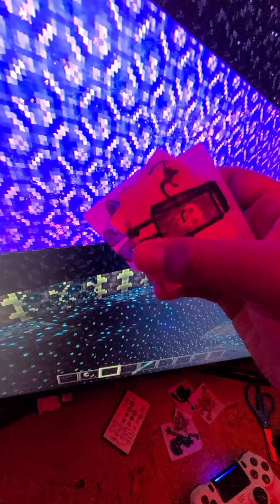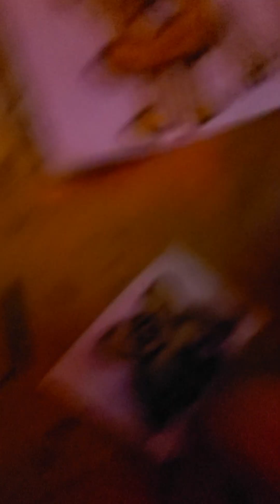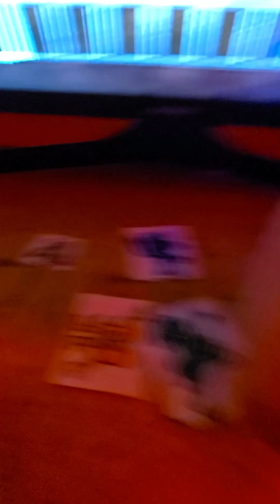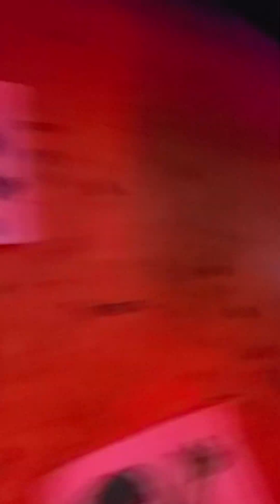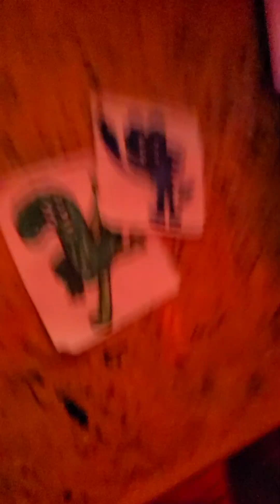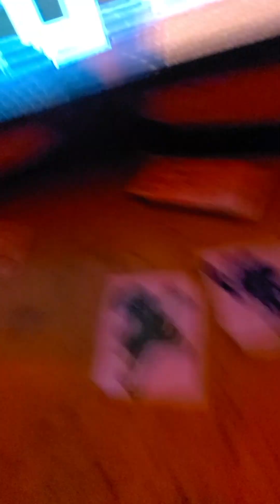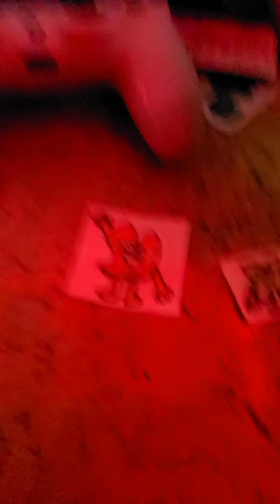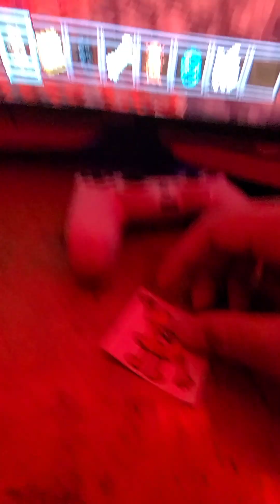BFB: Four's Equation Clubhouse 2022 Season 1 Episode 20A The Nether Part 1!